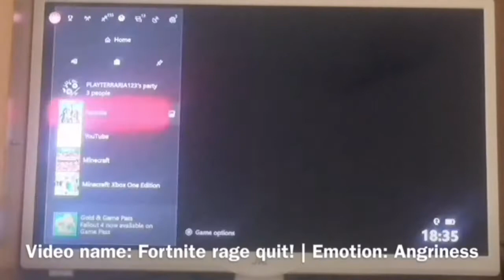All The Emotions I’ve Ever Had In My Videos!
Privacy; Public

Location; England

/\SONGS!/\
By Per Kiilstofte
By Gargantuan Music
By The White Noises
By Rice Gums
By Tentaction
By Future
By Peer Gynt
By Nish
By Tigray Papazyan
By Martin Landh
By KSI
By Andrew Prahlow
By Michael Ortega
By Lucas King
By Julio Kladniew
By Nicolas Ahlstrom
By Jon Bjork
By Niklas Johansson
By Hakan Eriksson
By Damma Beatz
By Danny Olson
By Johannes Bornlof
By SABOTAJ
By Dream Cave
By Hector Posset
By Edgar Hopp
By Eoin Mantell
By Ballpoint
By DJ DENZ
By Spartans
By By David Cutter Music
By A West Coast Vision
 By Zack Hemsey
By Reversus
By Janet Jones
By Oomiee
By Fearless Motivation
By HOENIX
By Yeezo
By Bonnie Grace
By Andrew G
By Trailer Worx
By MBB
By Alec Slain
By Sight Of Wonders
By Young Mozart
By Soundplusua
By Ryan Jon Smith
By Maiwan
By Hallmore
By Danny Elfman
By Experia
By Per Kiilstofte
By Gargantuan Music
By Rice Gums
By XXXTentacion
By Future
By Peer Gynt
By Nish
By Tigray Papazyan
By Martin Landh
By KSI
By Andrew Prahlow
By Cocktail Shakers
By Michael Ortega
By Lucas King
By Julio Kladniew
By Nicolas Ahlstrom
By Jon Bjork
By Niklas Johansson
By Hakan Eriksson
By Damma Beatz
By Danny Olson
By Johannes Bornlof
By SABOTAJ
By Dream Cave
By Hector Posser
By Edgar Hopp
By Eoin Mantell
 By Ballpoint
By DJ DENZ
By Spartans
By Zack Hemsey
By Reversus
By Janet Jones
By Oomiee
By Fearless Motivation
By HOENIX
By Yeezo
By Bonnie Grace
By Andrew G
By Trailer Worx
By MBB
By Alec Slain
By Young Mozart
By Soundplusua
By Maiwan
By Hallmore
By Danny Elfman
By Experia
By Per Kiilstofte
By Gargantuan Music
By Rice Gums
By XXXTentacion
By Future
By Peer Gynt
By Nish
By Tigray Papazyan
By Martin Landh
By KSI
By Andrew Prahlow
By Cocktail Shakers
By Michael Ortega
By Lucas King
By Julio Kladniew
By Nicolas Ahlstrom
By Jon Bjork
By Niklas Johansson
By Hakan Eriksson
By Damma Beatz
By Danny Olson
By Johannes Bornlof
By SABOTAJ
By Dream Cave
By Hector Posser
By Edgar Hopp
By Eoin Mantell
By SABOTAJ
By Dream Cave
By Hector Posser
By Edgar Hopp
By Eoin Mantell
By Ballpoint
By Ballpoint
By DJ DENZ
By Spartans
By David Cutter Music
By Ugonna Onyekwe

All family friendly.

Channel for entertainment. Enjoy vid.